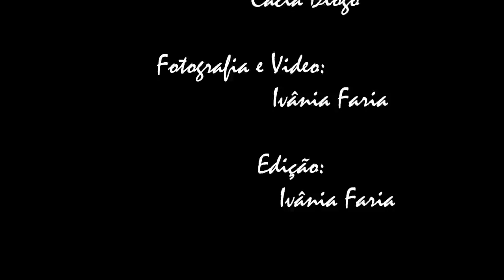Photo Shoot Cácia Diogo HD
Para Sessões em Exterior
- Books
- Valorização Pessoal
- Crianças
- Família
- Publicidade

Eventos vários:
Espectáculos vários
Concertos
Desporto
Festivais
Casamentos
Baptizados
Jantares e convívios

Ivânia & Pedro || Fotografia ||

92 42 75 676 / 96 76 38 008